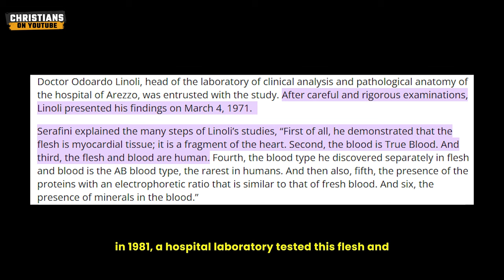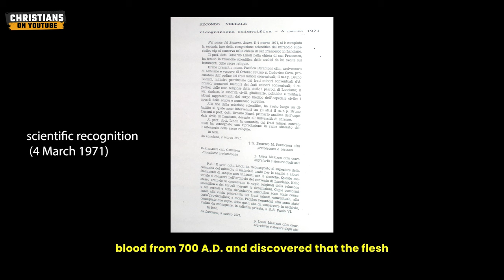The Eucharistic Miracles: "And the blood is the blood group AB+"